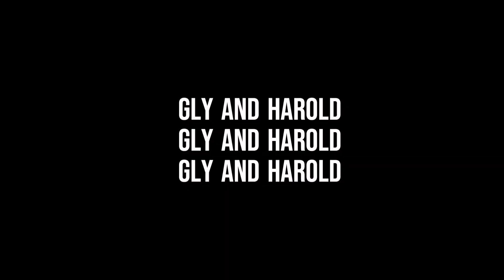#31 COOKING SERYE : SWEET AND SOUR WHOLE CHICKEN | CHICKEN AND SPRIT